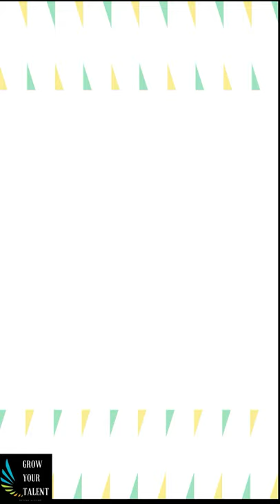Interesting Facts about Mouth | Grow Your Talent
Hello guys you all are welcomed on my channel Grow Your Talent, today's topic is Facts About Mouth| Grow Your Talent |

In our channel we will keep you updated about your body and share our knowledge with you about biology , also watch our lecture videos and experiments videos for better understanding.

Shorts
grow your Talent
Facts
Interesting Facts about Mouth

Lecture Given By - Rachael Morris